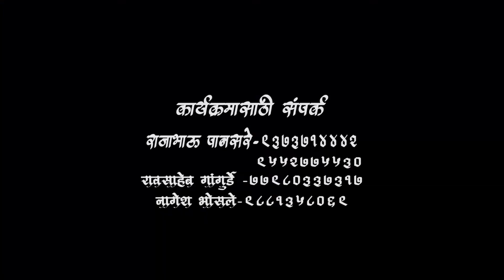तुझ्या येण्यान जीवनाच सोन झालं ग | Superhit Marathi Songs | Yogiraj Bhakti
तुझ्या येण्यान जीवनाच सोन झालं ग  ..| ण जेजुरी ला गेल्यावर कऱ्हा नदीच्या काठी असे जागरण पूजा करावी लागते,योगीराज फिल्म क्रिएशन्स च्या वतीने आपल्या सेवेत सादर करत आपले कुलदैवत खंडेरायाच गाण नक्की पाहा.
कमेंट मध्ये लिहा जय मल्हार.